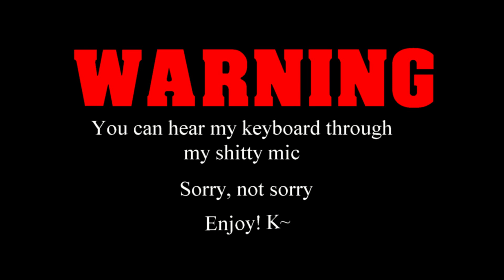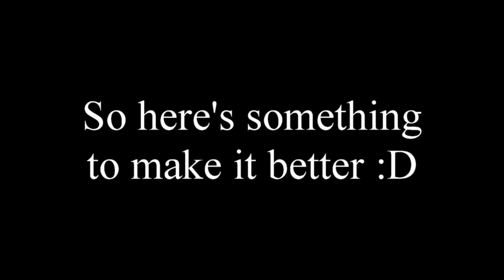Mashing Q URF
Today we're playing Eve, Sona, and Hecarim. A lot of champs that require you to hit Q.. A lot. Enjoy!!

K~

Special thanks for the music go to:
8-bitheroes